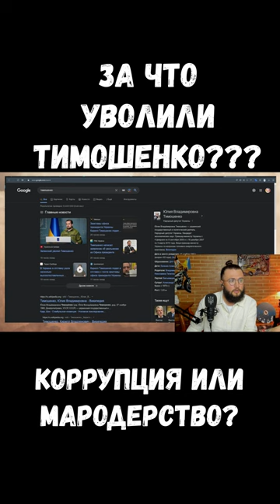За что уволили Тимошенко???